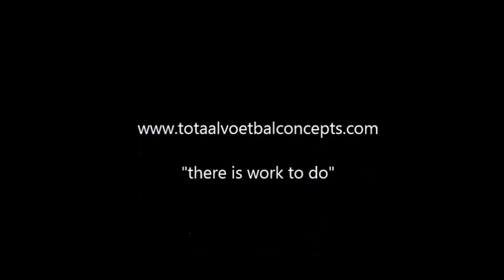Totaalvoetbal Concepts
Rainy workout on a soggy pitch

Skills used:
Passing, receiving through gates
Dribbling, turning, cutting